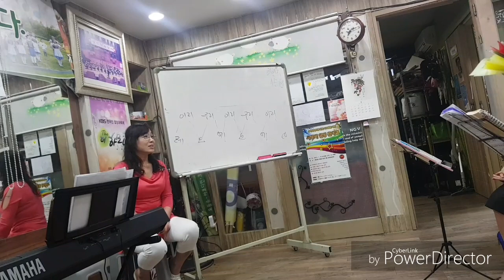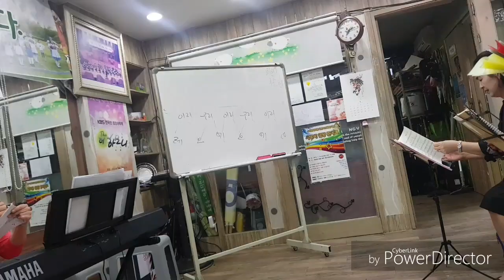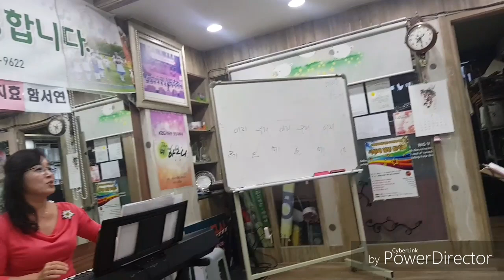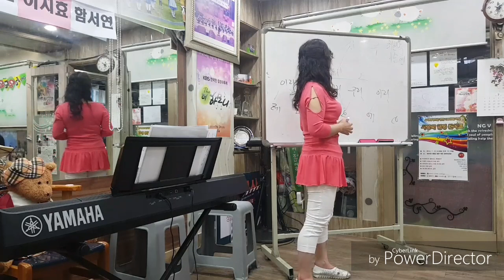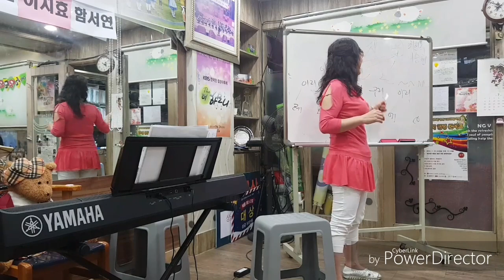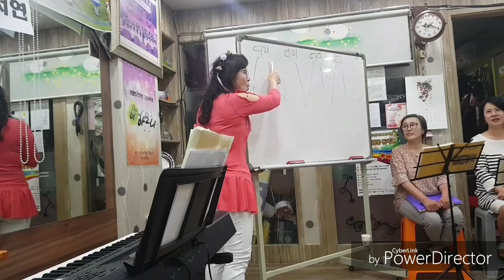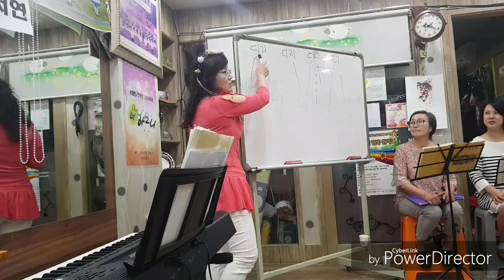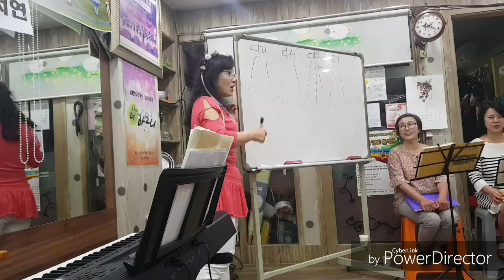2018. 7. 9. 이은경 요들 성인반 목동 본원 모임 일지.알프스의 일만척. 아주 먼 옛날에. 에이 오우 등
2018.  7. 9. 이은경 요들 성인반 목동 본원 모임 일지.

알프스의 일만척. 아주 먼 옛날에A

❤ 참석하신분들 : 이은경쌤  이창화쌤. 김영옥님. 이승형님. 김은애님. 김영옥님. 김미옥님.이선희님. 이채욱님. 반혜숙님 이현주님. 전유경님. 백미영님, 이춘희님 .장은희님.벤자민님, 남은숙님. 이숙자님.  조순례님과 윤선희 님. 반갑습니다 최현옥님과 이승현님...and 저...

비가 오는데 아직 불편한 발을 이끌고 많은 구두를 배달하신 백미영님 수고 많으셨어요. 마음이 먹먹...간식 찬조를 해주신 조순례님 감사합니다. 항상 맛있었던 간식 시간이 더욱 맛있었어요. 몸이 아프심에도 불구하고 회비 걷으시고 간식 등 살림을 이끌어가시는 은애님, 간식 상차림에 도와주시는 미녀 군단들 모두 모두 감사합니다. 무엇보다도 다섯시부터 밤 열시 너머까지 지치지않는 끊임 없는 열정으로 우리를 지도해주시는 은경쌤 덕분이 아닌가 싶네요. 감사 감사 감사합니다 ♡♡

🔊🔊7월 13일 시가연 시낭송 모임이 있습니다.

🔊🔊7월 14일 청운양로원 봉사 공연입니다. 개인기 필수입니다. 은경쌤께 개인톡 보내주셔요.

🔊🔊9월 6일 청지기 교회 송내에서 공연 예정입니다.